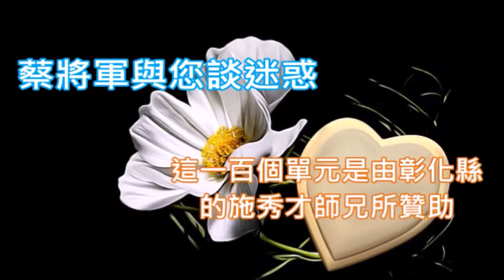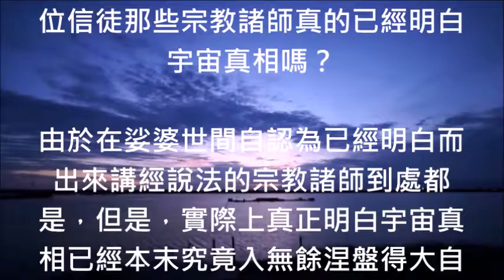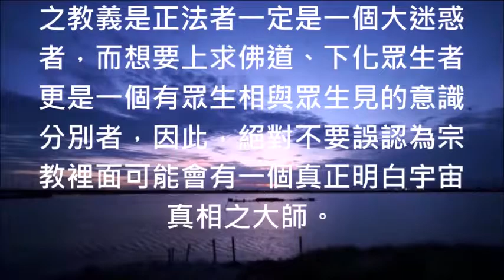蔡將軍與您談迷惑113 勿將自己體會的邪知邪見當成真的已明白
113
勿將自己體會的邪知邪見當成真的已明白

在娑婆世間每一座教堂、佛堂、體育館、道場、精舍、寺廟、講堂或是清真寺都有安排一些講師在對自己的弟子、信徒或社會大眾講道、傳佛音、解經、說佛法或是開示，那麼，他們每一個人都已經明白宇宙真相了嗎？

為什麼我會提出這一個質疑呢？因為凡是沒有本末究竟者那麼他們皆不可能明白宇宙真相，而一個沒有真正明白宇宙真相者他對自己的弟子、信徒或社會大眾所說的每一字每一句通通都是導誤啊！故他們都是地獄使者。

為什麼說這些胡說八道的邪師都是地獄使者呢？因為，意識分別就是輪迴六道的關鍵因素，而地獄正是為審判這些意識分別者所設置的，而一個沒有明白宇宙真相本末究竟者他必然是一個意識分別者。

既然這一個講道、傳福音、解經、說佛法與開示自己的弟子、信徒或社會大眾的大師沒有明白宇宙真相是一個意識分別者，那麼他所傳的道與開示的哲理必然是邪知邪見，如此的話所講的內容不是害聽者都墮入地獄嗎？

宗教諸師他們所傳的福音與道，請問有哪一字或是哪一句不是他們自己意識分別出來的宗教教義邪知邪見呢？佛教的宗教教義是佛法嗎？當然不是佛經經文內容所說的佛法，何以故？因為，佛法跟人類與宗教完全無關。

那麼，何謂 “佛法” 呢？事實上所謂的 “佛法” 就是在指佛陀次粒子透過基本粒子的九種作用力與九種反作用力所自然演化出來的般若本質無為法與波羅現象有為法，所以，整個現象界宇宙之中所有的法通通都是佛法無他。

那麼，我為什麼會說佛教的宗教教義不是佛法呢？而全世界所有的佛教諸師他們在佛堂、寺廟、精舍、道場與體育館裡面所說的內容也都不是佛法呢？因為，宗教教義是意識作用之後的產物，根本不是自然演化出來的。

既然全世界所有的佛教諸師他們所說的宗教教義內容都不是佛法，那麼，真正的佛法是宇宙真相嗎？佛法當然不是宇宙的真相，因為，佛法名有但是實無啊！所以，佛教諸師沒有明白宇宙真相，否則絕不會迷在教義中。

既然全世界所有的佛教諸師他們都沒有本末究竟，也不可能明白宇宙的真相，那麼，他們為什麼膽敢在佛堂、體育館、道場、精舍、寺廟、講堂講那些宗教教義呢？原來，他們誤認為自己已經明白了所以可以渡化眾生。

那麼，我請問全世界所有的佛教徒，您們真的認為佛教諸師他們講經說法所說的那些內容，真的可以渡化自己使自己能成佛嗎？我敢肯定的說那是絕對不可能的事，所以佛教諸師講經說法表面上是下化眾生實際上不是。

因此，全世界所有的宗教諸師他們不管在什麼場合講經說法，所說的必然都是自己所迷惑的宗教教義之邪知與邪見，因此，宗教諸師講經說法的現場根本就是一處一盲引眾盲，相率入火坑的現場直播，哪裡能渡眾生呢？

全世界的宗教諸師自己都陷溺在自以為能夠渡化眾生與解脫生死迷惑的宗教信仰之中，也沉迷在邪知邪見的宗教教義裡面，請問他們哪一位已經明白宇宙真相了呢？宗教諸師誤認為自己已經明白了，但是真相並非如此。

何以故？因為宇宙的真相是絕對的，所以根本就沒有相對性與比對性的迷惑存在，全世界所有的宗教信仰都說自己是正信請問您相信嗎？全世界的宗教諸師都認為自己講經說法所說的就是正法，請問他們說的您相信嗎？

有相對性的一切都還有共同的母源，有形體的一切就不是真相，宇宙的真相連佛與道都不存在，又怎麼可能會有人類呢？既然人相是虛妄的又怎麼可能會有宗教呢？既然宗教不是真實存在，那麼，又怎麼會有宗教教義？

這麼簡單的邏輯都分析不出來，這麼簡單的道理都無法參透，當然會去信仰宗教，當然會被宗教教義的邪知邪見所迷惑住，如此的話請問全世界的宗教信徒，您們講經說法的那些大師們，他們真的都已經本末究竟了嗎？

事實上那是絕對不可能的事啊！何以故？因為，宗教諸師他們誤認為當前這一具人體物質軀殼的虛妄人相就是自己，不明白人相與眾生相皆是虛妄的這個簡單道理，請問各位信徒那些宗教諸師真的已經明白宇宙真相嗎？

由於在娑婆世間自認為已經明白而出來講經說法的宗教諸師到處都是，但是，實際上真正明白宇宙真相已經本末究竟入無餘涅盤得大自在真解脫的宗教大師應該是沒有，何以故？因為有宗教信仰就不可能明白宇宙真相。

而迄今仍然相信自己所信仰的宗教之教義是正法者一定是一個大迷惑者，而想要上求佛道、下化眾生者更是一個有眾生相與眾生見的意識分別者，因此，絕對不要誤認為宗教裡面可能會有一個真正明白宇宙真相之大師。